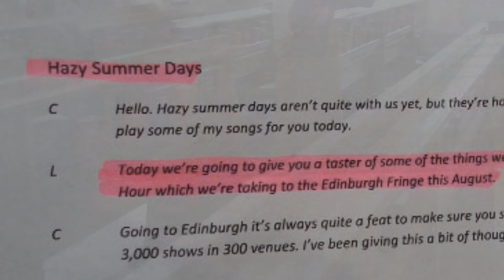EC Vlog #11 - A Tale of Two Previews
In our 11th EC Vlog, we show you an exclusive clip from Green Rainfall - the latest music & pictures film by a woman, a piano...  (follow the link below to watch the full music video); and take you behind the scenes of our recent Fringe preview at St Luke's Church, Sevenoaks.

Music

Hazy Summer Days by Sue Casson

(Accompanied by John Jansson)

Wear a Hat by Sue Casson

He/She danced with me by Richard and Robert Shermann

Once upon a dream - Music by Tchaikovsky, Lyrics by Sammy Fain and Jack Lawrence

Last Call for Nefertiti by Sue Casson

Talk to them by Sue Casson and the Brannick Academy

This is the EC Vlog series for the English Cabaret Youtube channel. Every other Wednesday – the 2nd and 4th of every month – we will post a vlog showing you what’s coming up for English Cabaret. From ‘Days in the Life’ to our adventures on tour, we will update you with anything and everything about English Cabaret.